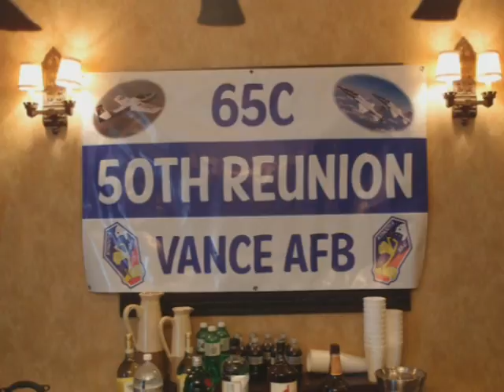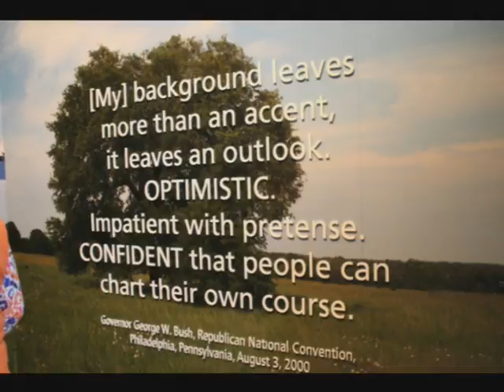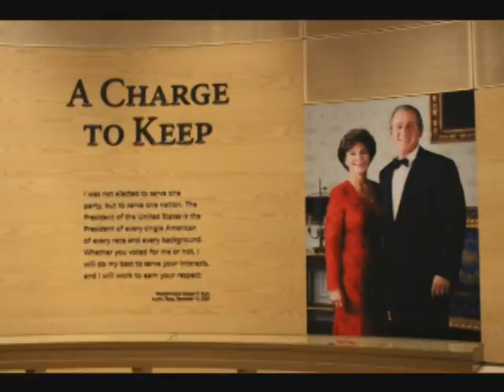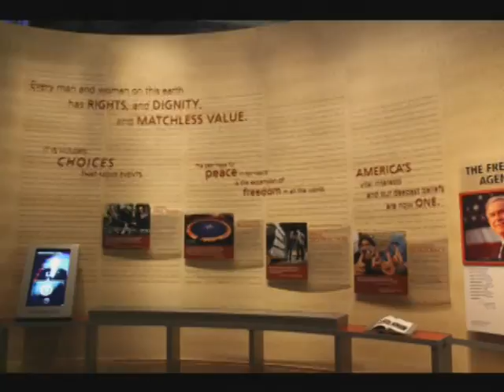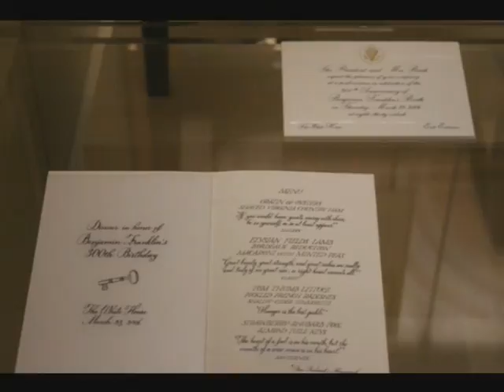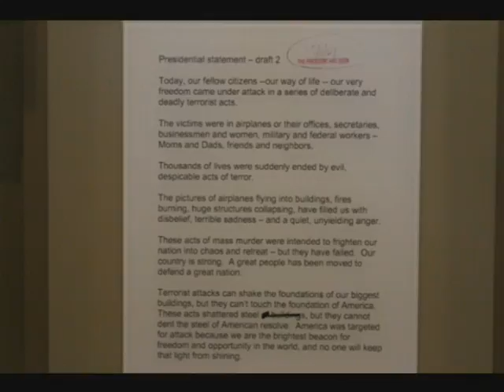Vance AFB Pilot Training Class 65-C 50th Reunion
Dallas, Texas